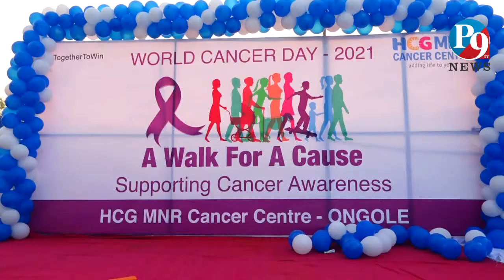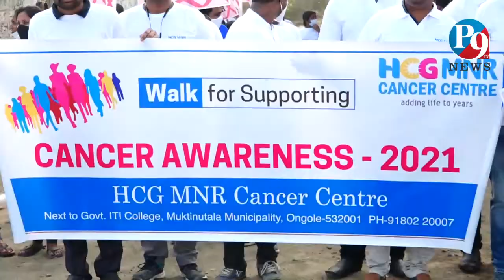4.1.2021 P9TV NEWS